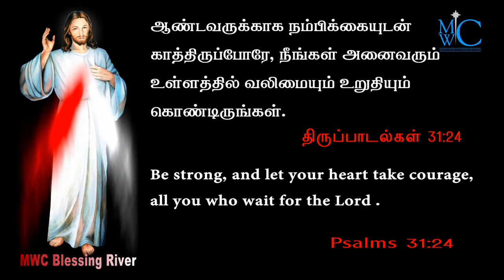holy bible words